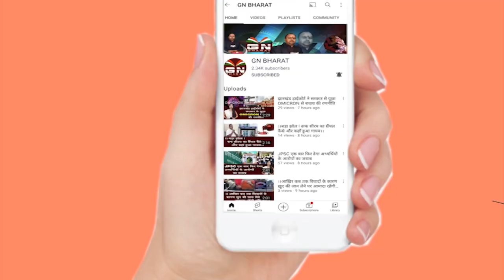Chainpur || जंगली हाथियों के आतंक से ग्रामीण हुए परेशान, फसल व घर किया तबाह